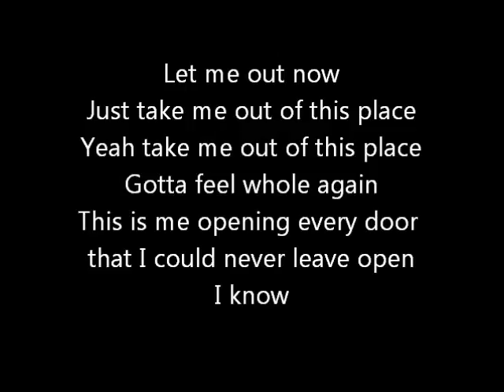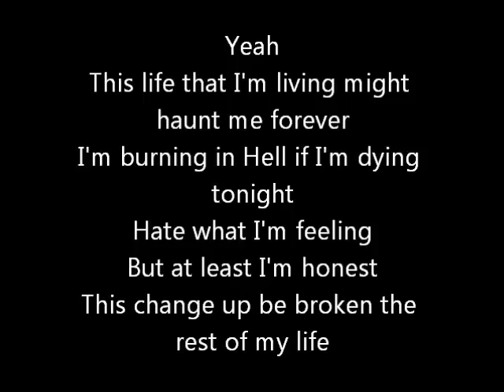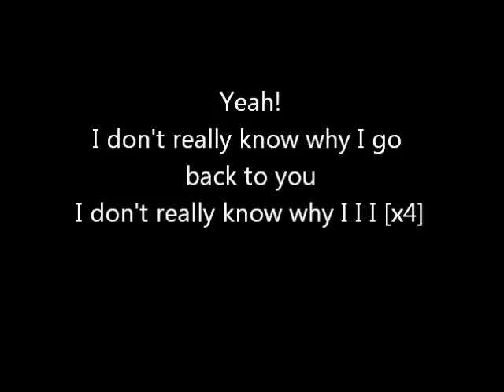Justin Stone - Addict (Prod. B. YOUNG) LYRICS